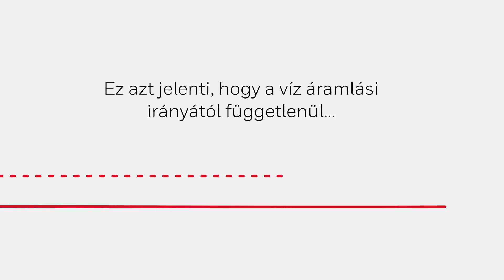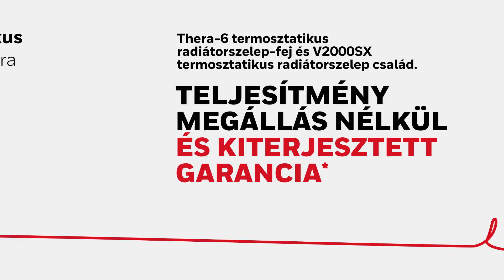Resideo V2000SX radiátorszelep család - Kötetlen áramlási irány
BEMUTATJUK A V2000SX ÉS THERA-6 TERMÉKCSALÁDOT
Új termosztatikus radiátorszelepeinket és radiátorszelep-fejeinket úgy terveztük, hogy tartóssá és megbízhatóvá tegyék az otthoni fűtési rendszerek működését. Egy megoldás, ami a tervezők, a szerelők és a viszonteladók számára egyaránt tökéletes. A V2000SX termosztatikus radiátorszelepek lefedik az alkalmazási igények 90%-át. A Thera-6 termofej tökéletesen illeszkedik a V2000SX szelepekhez.